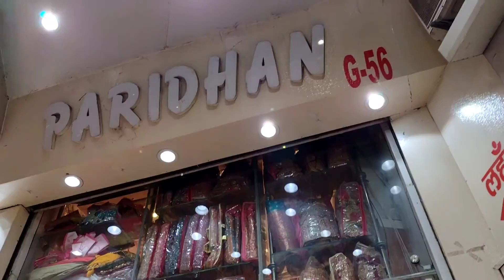Wedding shopping with family VLOG |best market in patna for wedding shopping